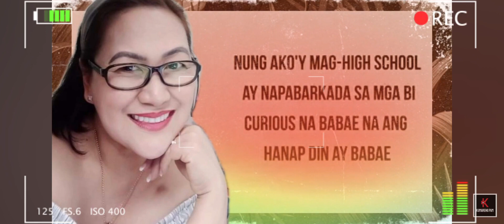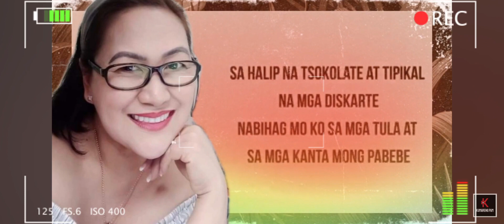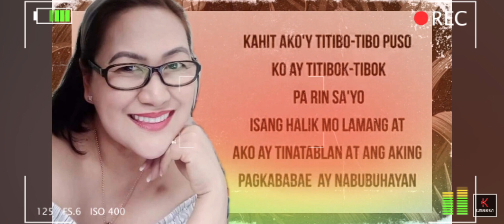Titibo-tibo song popularized by Moira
Relate ka ba? For free love & gender fluidity. The song was all about a boyish girl who changed her personality and acts girly after meeting and fell in love with a guy.